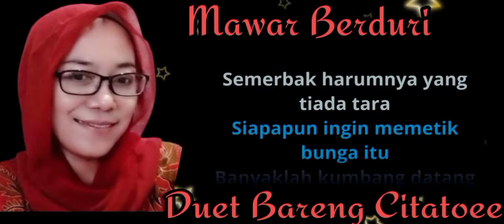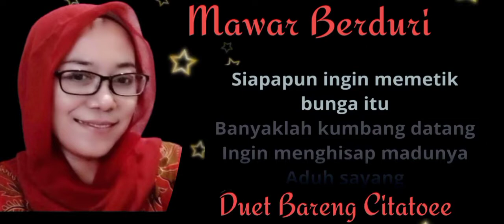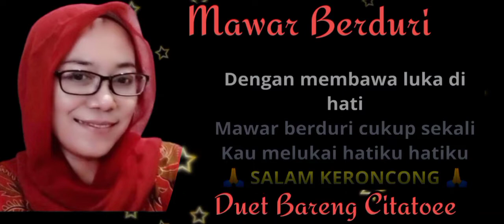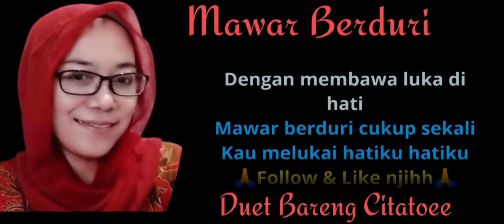MAWAR BERDURI Keroncong Duet Bareng Citatoee